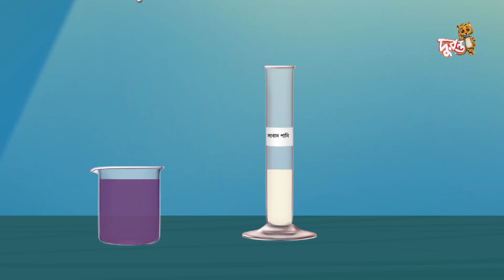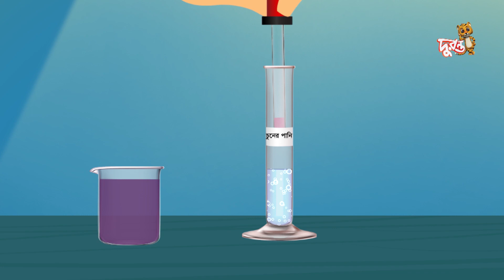অম্ল ও ক্ষারের খেলা | মজার ছলে বিজ্ঞান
মজার ছলে বিজ্ঞান
আজ: অম্ল ও ক্ষারের খেলা